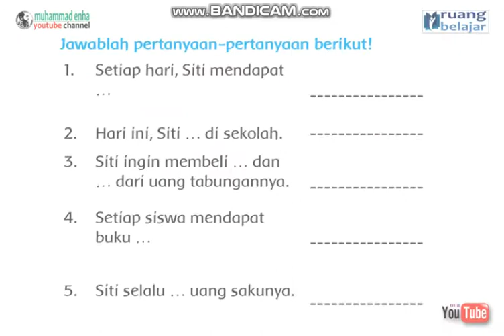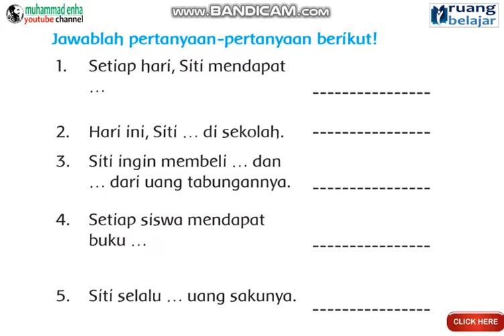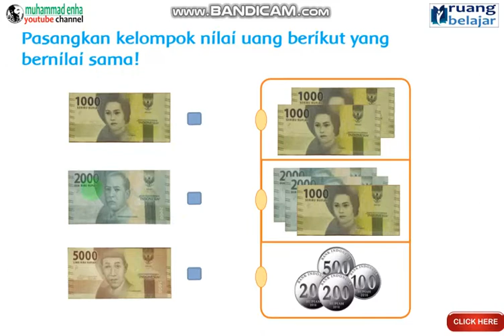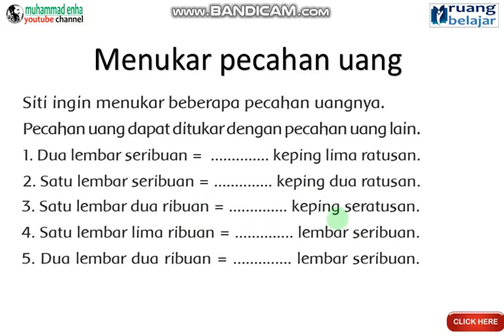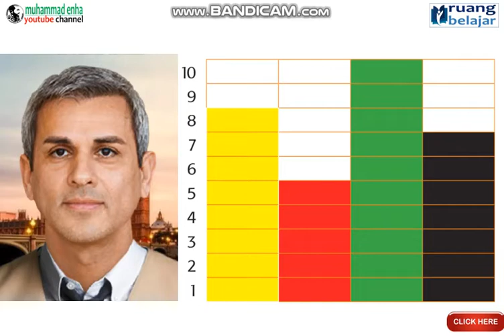kelas 2 tema 3 sub 2 pb 3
materi kelas 2 tema 3 sub 2 pb 3